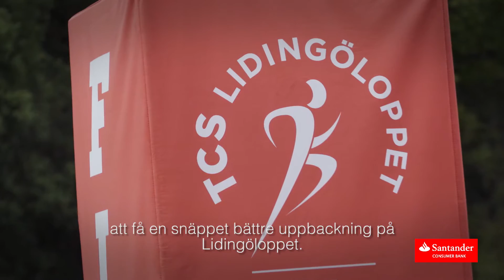Lidingöloppet: Så gick det för Johanna